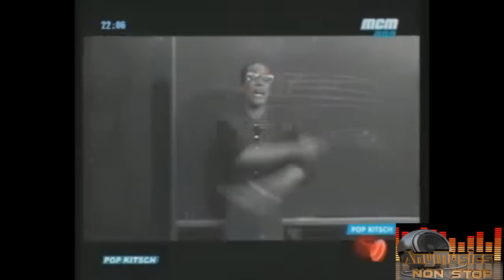Maîtresse ; Images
Parole de Maîtresse:

Tous les jours je retourne à l'école
Par amour je dois mes classes créoles
Je n'peux rien lui refuser
Quand elle casse la craie sur le tableau
Dès qu'elle passe ses jambes sur le bureau
Je sens monter la chaleur
Ça fait des étincelles dans mon cur

Coucou
Maîtresse oh ma maîtresse
Ne touche pas à mes tresses
Je veux bien travailler
En cours particulier
Mais ne touche pas à mes tresses

Et pour lui plaire je dois faire chaque soir
Avec elle mes leçons mes devoirs
Et quand j'ai bien tout appris
Elle vient finir la nuit dans mon lit

En cours particuliers
Mais ne change pas ma maîtresse

j'veux pas changer de maîtresse